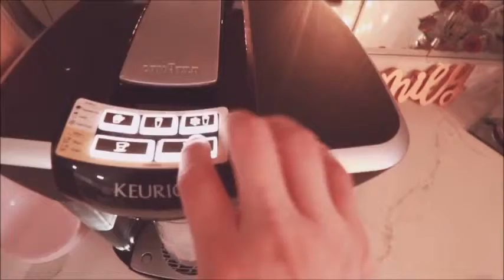A Simple At Home Breakfast Vlog. 간단 집순이 아침식사 블로그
쉬는 날 별거 없이 늦잠 자고 일어나서

꼼지락 거리며 한끼 먹는 짧은 블로그예요.

집순이인 저에겐 집이 최고죠!